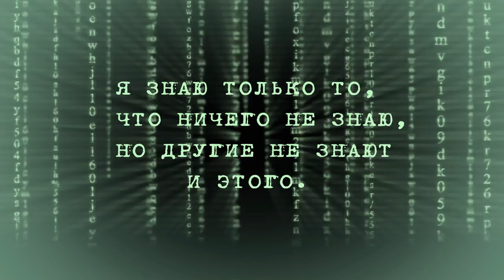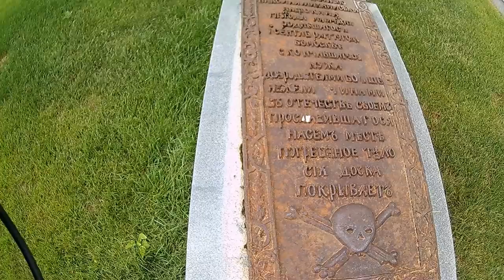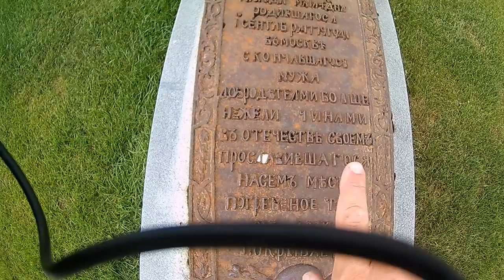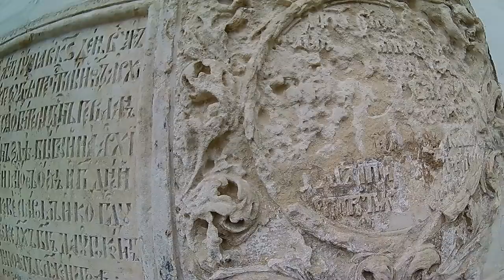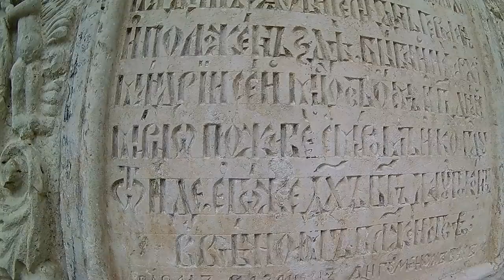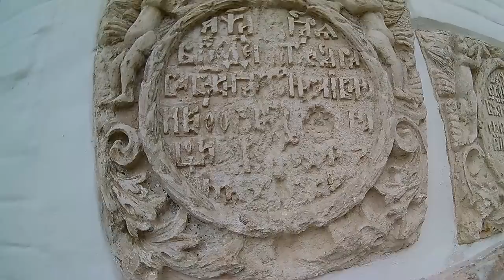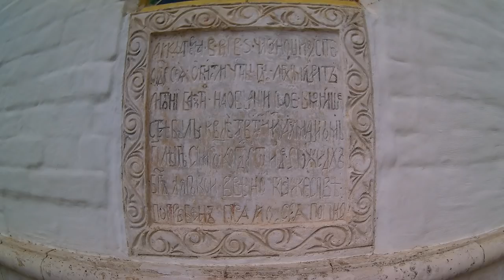Новый Иерусалим. Полный хронометраж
Все сюжеты, в хронологическом порядке, отснятые в Ново-Иерусалимском мужском монастыре (кроме надгробий).

Основная задача официальной истории — показать, что Ново-Иерусалимский монастырь в городе Истра, Московской области был монастырём изначально, и что стоит он уже почти 400 лет. Однако это утверждение - не более чем завеса, скрывающая, постройки более древние, и не имеющие отношение к религиозному культу.
Поездка в этот и другие монастыри, состоялась в июле 2018 года.

Новый Иерусалим. Альбом старых фотографий